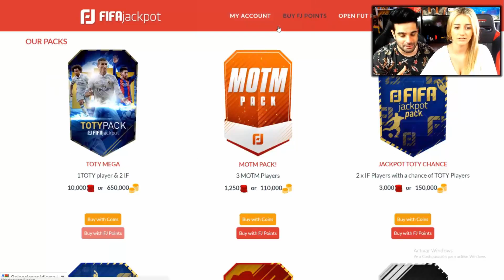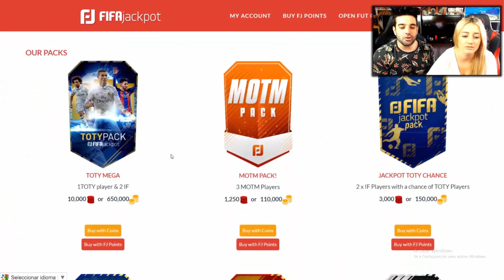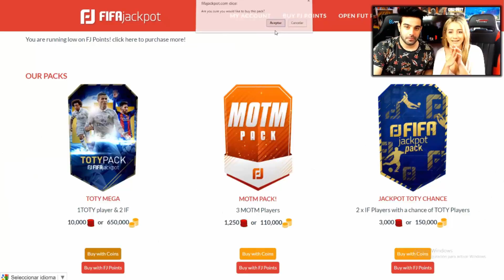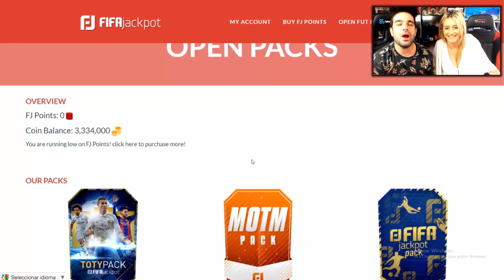Los 8 CAMINANTES que nunca se han visto de PINO!!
|| CANAL SECUNDARIO ||